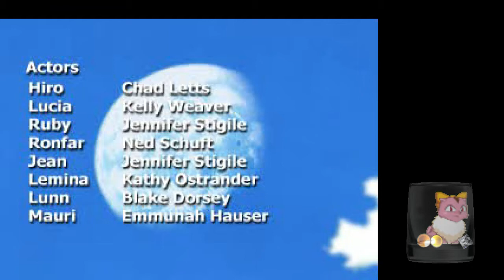Lunar 2: Eternal Blue - A Farewell to Anime 22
THEND

A Warning, Lunar was a game made and Localized in the 90s, there may be some topics in this game not treated in the best light